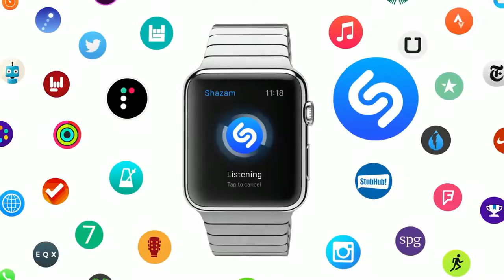2017 apple watch